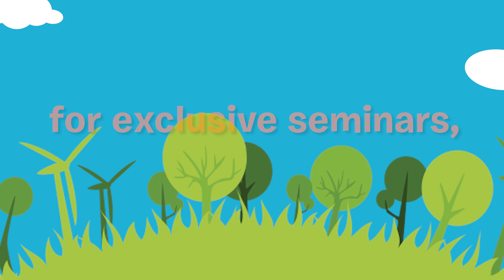SunDance Open House 2015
Join us this Earth Day, April 22nd for exclusive seminars, great barbecue and the unveiling of our new 43,000 square-foot building.
Experience the incredible growth of SunDance for yourself!